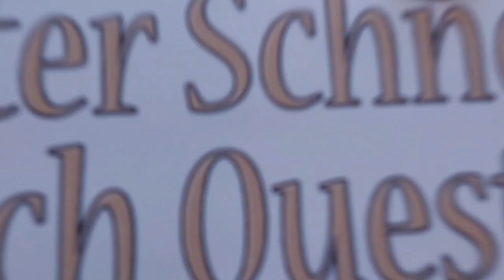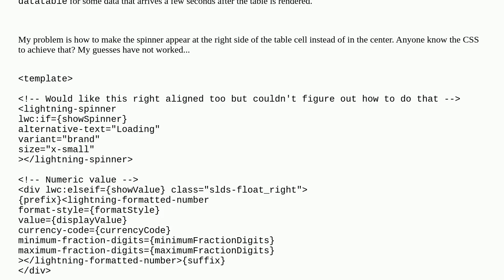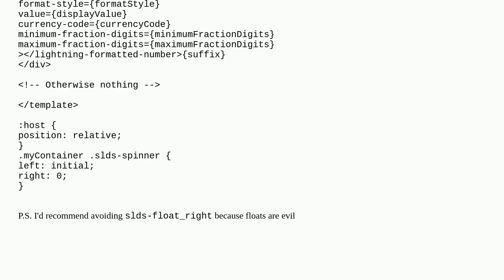Salesforce: Show a small spinner at the right edge of a table cell - best CSS?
Show a small spinner at the right edge of a table cell - best CSS?

A special thanks goes out to the community

  lightning-datatable lightning-web-components slds